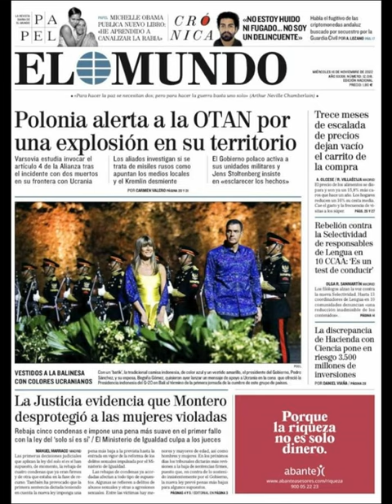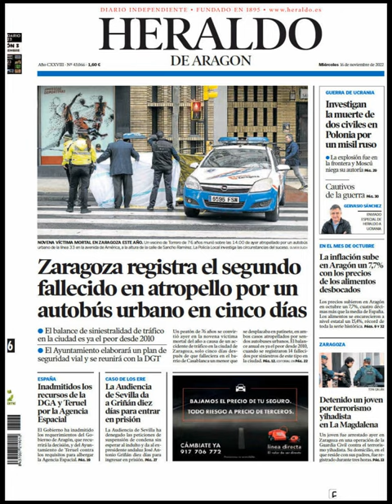Noticias Miércoles 16 Noviembre 2022 Titulares Portadas Diarios Periódicos España Spain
Principales Titulares de Noticias en Portadas Diarios Periódicos Españoles del Miércoles 16 de Noviembre de 2022 ¿Que le Parecio este día?